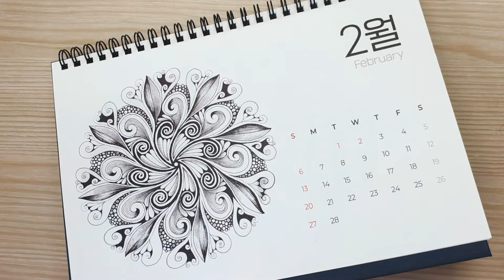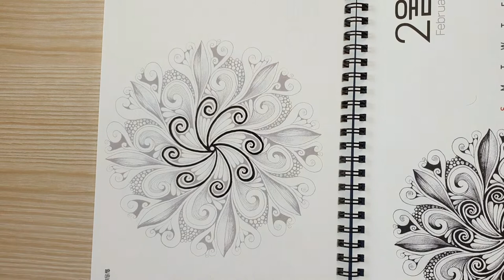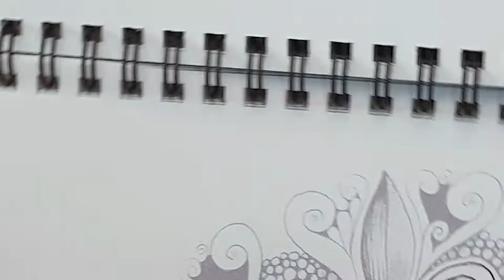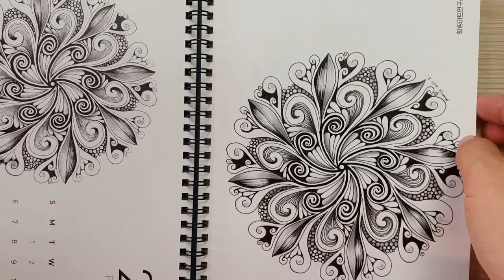2022 힐링아트연구소 Healing Drawing Calendar 힐링드로잉카렌다/ 2월 그림 그리기 / 젠탱글 달력 / Zentangle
2022 힐링드로잉카렌다
2월 그림 그리기입니다~~

이번달에도 영상길이가 한시간 입니다.
천천히 보시고 따라 그려보시기 바랍니다^^